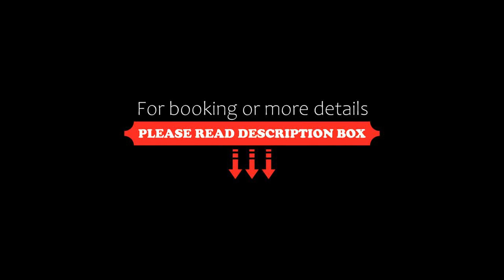Mamaia Experience Apartaments 1, Năvodari, Bulgaria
About Property:
Situated in Năvodari in the Constanţa County region, Mamaia Experience Apartaments 1 has a terrace and sea views. This apartment features air-conditioned accommodation with a balcony. The accommodation offers a 24-hour front desk and parking on-site.
The spacious apartment features 1 bedroom, a flat-screen TV and a fully equipped kitchen that provides guests with an oven, a fridge, a washing machine and a stovetop. Towels and bed...
Property Type: Hotel
Address: 89 Bulevardul Mamaia Nord, 905701 Năvodari, Romania
Searching For
1. Mamaia Experience Apartaments 1 - Năvodari - Bulgaria
2. Mamaia Experience Apartaments 1 - Năvodari - Bulgaria Address
3. Mamaia Experience Apartaments 1 - Năvodari - Bulgaria Rooms
4. Mamaia Experience Apartaments 1 - Năvodari - Bulgaria Amenities
5. Mamaia Experience Apartaments 1 - Năvodari - Bulgaria Offers and Deals
Audio Credit:
Track Title: Subway Dreams
Artist: Dan Henig